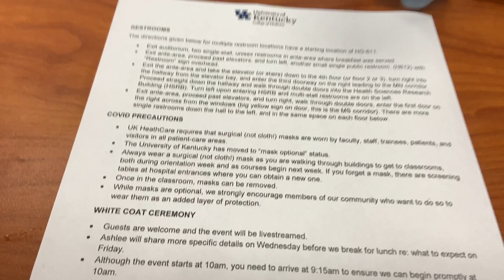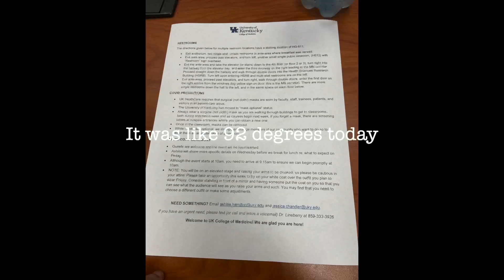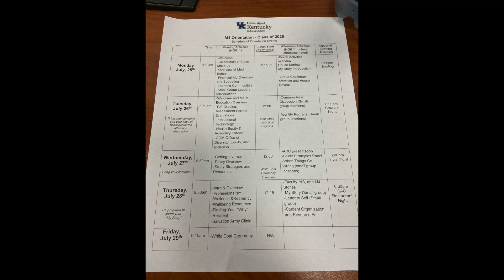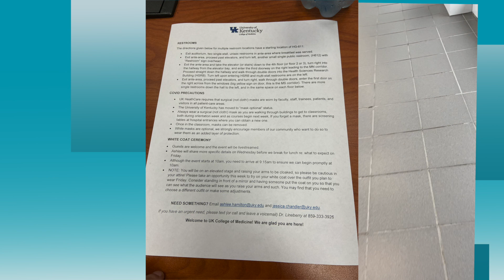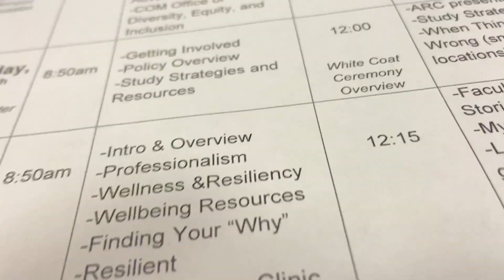Day in the life of a Medical Student - Day 1 of Orientation ! :D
MCAT help

All of the links below are affiliate Links - these are at NO extra cost to you, if you do make a purchase then I get 3% of whatever would've gone to Amazon, I appreciate you for checking them out along with the channel, I wish you the best on your med school journey!!! 😊😊.

Amazon - Mcat quick sheets

Kaplan books

Exam crackers books

Official guide to AAMC book